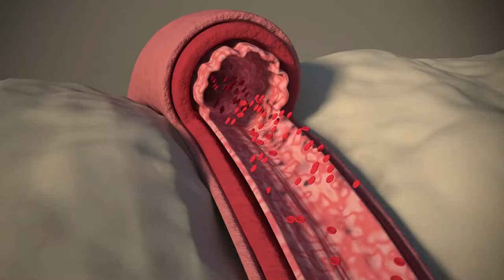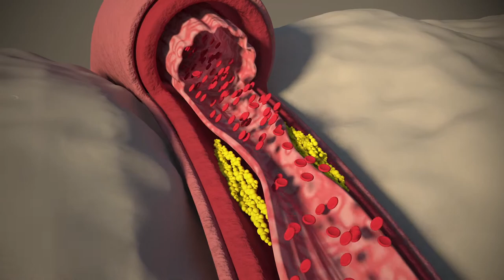NASAL Breathing Benefits | Don't Be A Mouth Breather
Nasal breathing has many benefits over mouth breathing for your entire body. in this video we examine what the negative effects are from mouth breathing and why you need to get in the habit of nose breathing.
NOSE Breathing Benefits | Don't Be A Mouth Breather

Chapters
0:00 - Intro
0:26 - Why not Mouth Breathing?
3:14 - Nose Breathing Benefits
8:36 - Bloopers